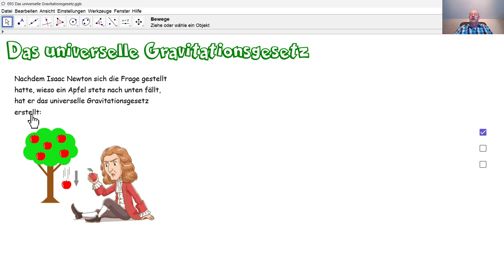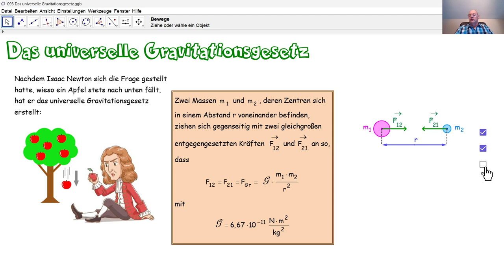Physik 5PhD093 Das universelle Gravitationsgesetz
Hier wird das Newtonsche universelle Gravitationsgesetz erklärt. Nach diesem Gesetz konnten die Gesetze von Kepler mathematisch bewiesen werden. Wir werden dieses Gesetz in vielen Übungen (Anwenden) und Aufgaben (Transferieren) einsetzen. Die entsprechenden Tutorials werden folgen ...